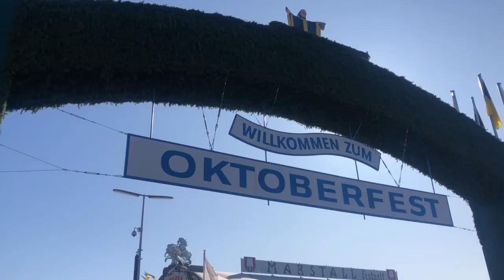Fall 2019 Traveling Europe: 9 countries in 5 months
Hi Everyone,

Long time no see. I have many videos that I am trying to catch up on but here is my European travels rewind. I spent 5 months traveling all over Europe during my study abroad in Paris. I went to 9 countries and over 23 cities/towns. I am so grateful for this experience and all the breathtaking places I got to see with my own two eyes. I hope you enjoy this video of almost all of the places I saw and my experience from start to finish.

Countries Visited:
France
Germany
Italy
Switzerland
Czech Republic
Spain
Netherlands
Austria
Ireland